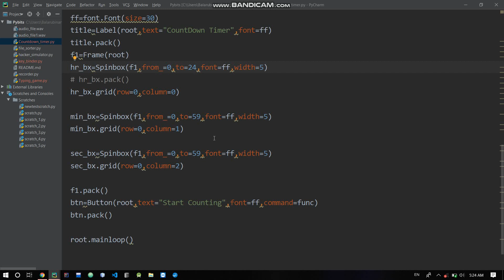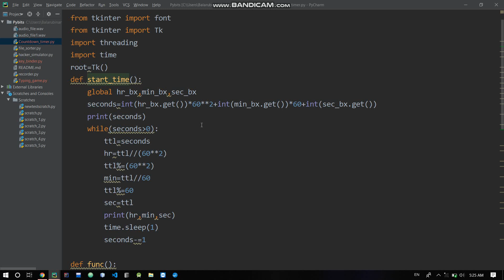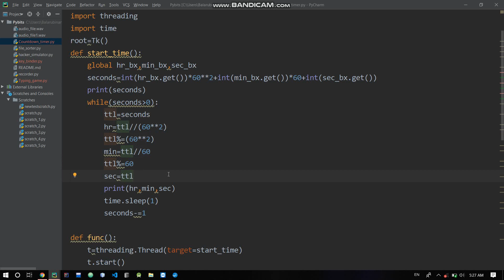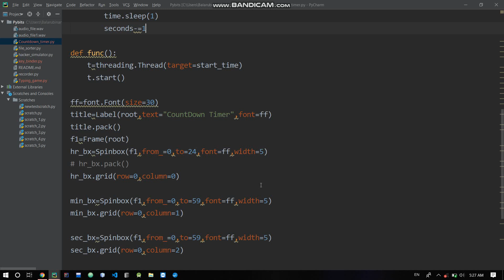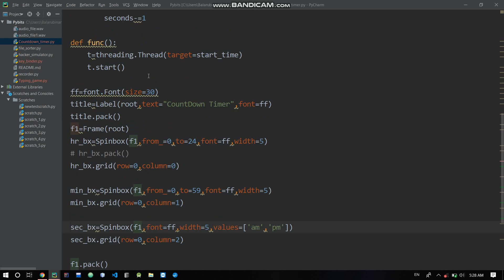How to Input time in Tkinter (Tamil ) Python | Pybits-6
This video describes how to create a time picker widget and how to use it to make a countdown clock effect. It uses 3 spin boxes as input widgets and a threading function to create the effect of counting down. The Spinboxes can also we updated according to their time value. Always keep in mind to cast the return value to int as always the functions returns a string.